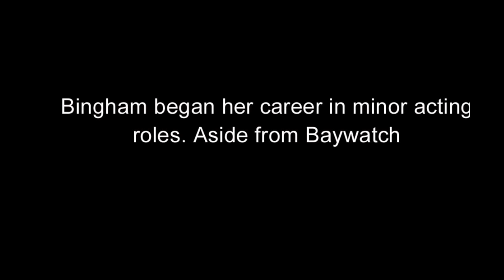Traci Bingham An American Actress, Model And Television Actress